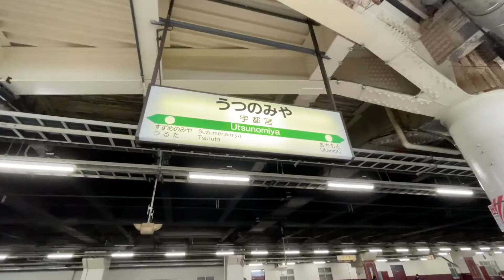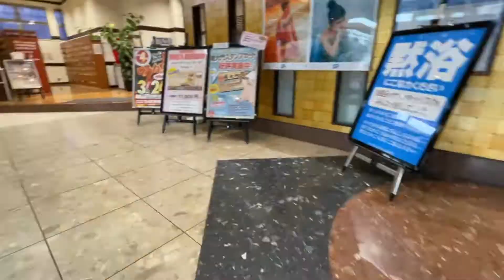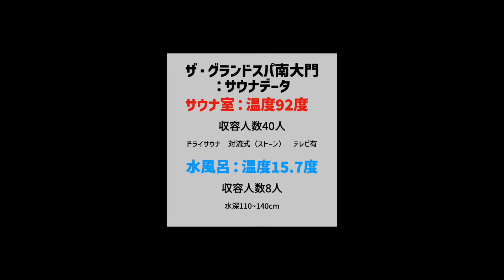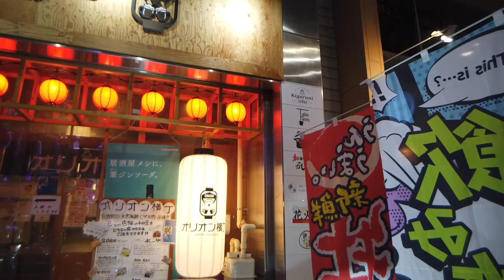【VLOG 111】宇都宮 グランドスパ南大門からのオリオン横丁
今回はとある日の
宇都宮 グランドスパ南大門からのオリオン横丁の風景です。

もくじ
0:00 オープニング
0:20 横浜駅から宇都宮移動
0:56 宇都宮到着
1:07 珍豚美人
1:45 宇都宮駅からグランドスパ南大門移動
3:00 グランドスパ南大門到着
4:01 サウナレビュー
4:45 食事処で一杯
6:22 サオくんと合流
7:39 オリオン横丁到着
11:42 プラモ作るホーリーの話
12:34 エンディング

今回訪問したのが